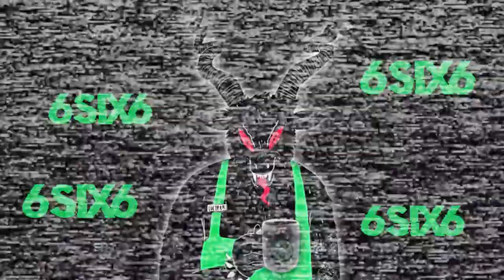6$ix6 - I´m The Goat - Original Mix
· Track title: | ImTheGoat ( Original Mix ).
· Music Composer / Producer: 6Six6 x DarkNikky Prod .

· Lyrics : - .
· Sample :- .

· Style: Hard Trap Guitar TypeBeat Wavy Latin ...
· Publication date: 04/10/2020.
· Record label: TIME FULL MIXTAPE ( @utopiarecords) .
· Creator / Editor of the video: 6Six6 ft Dark Nikky.
· Music production software: Fl Studio 20.
· Visual production software: Filmora 9.